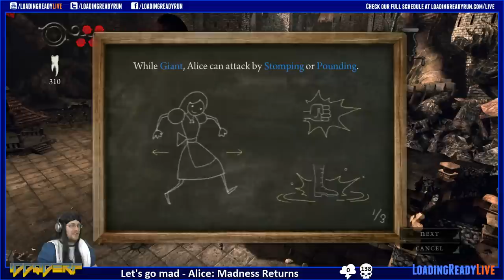IDDQDerp — Alice: Madness Returns PT5